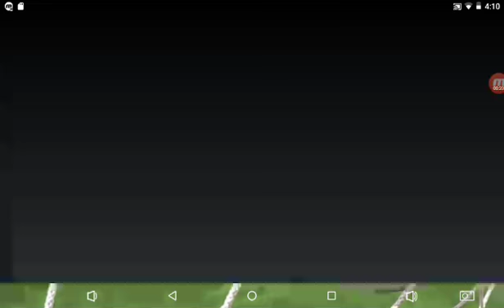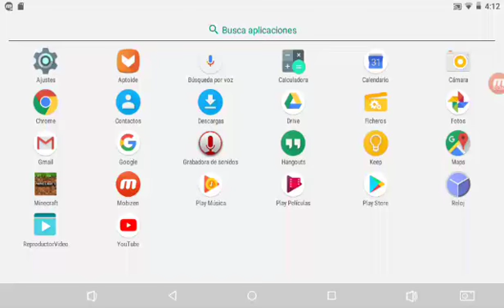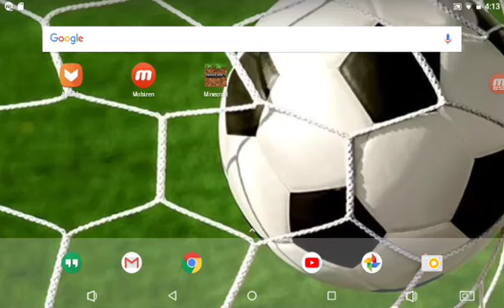Cómo sacarle la lisensia a Minecraft